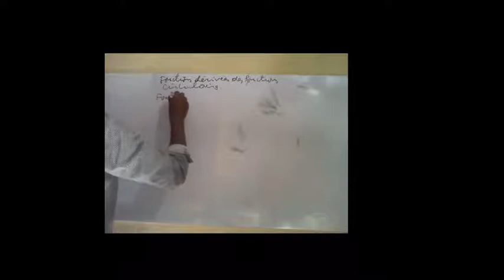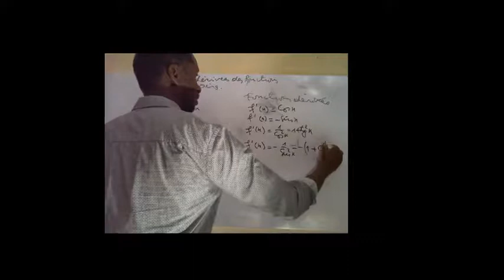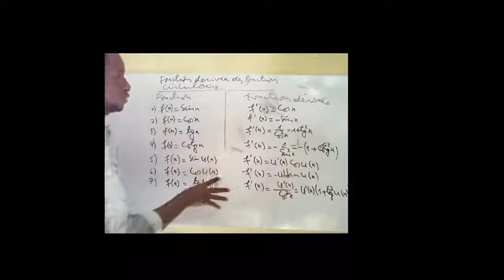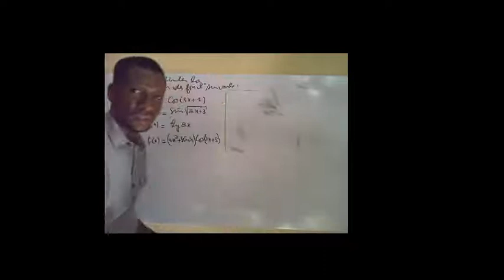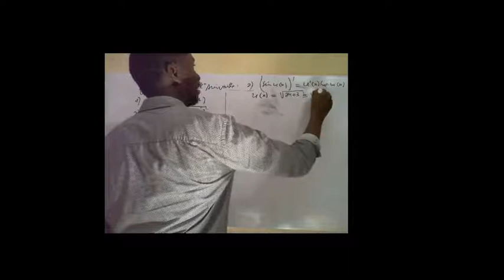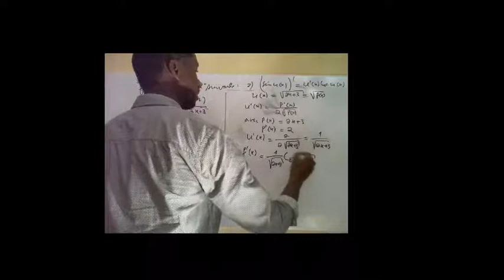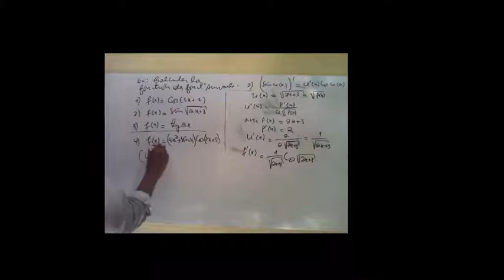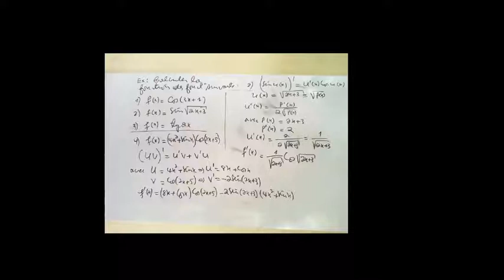Analyse-Fonctions usuelles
Dérivée des fonction circulaires